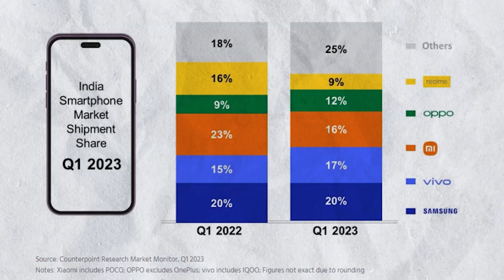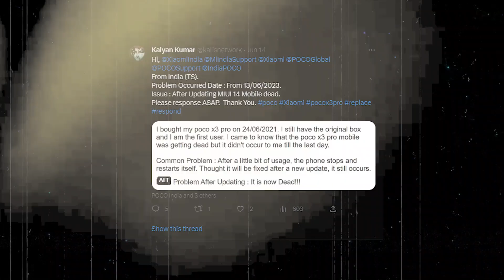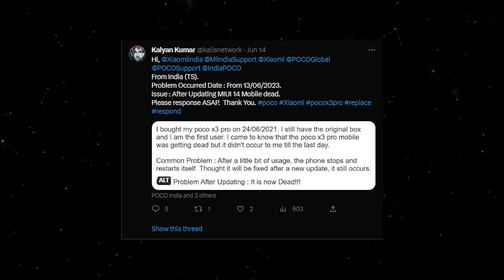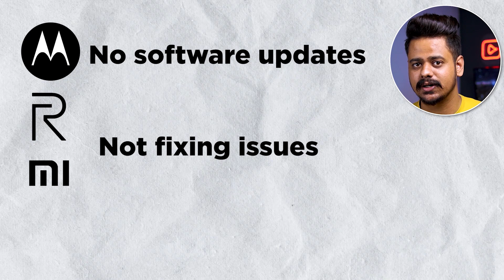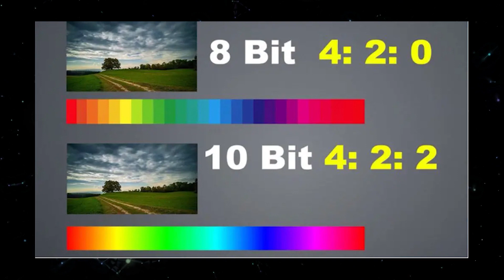Samsung’s Masterplan Worked!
Today in this video, we talked about why Samsung is winning against the Chinese smartphone companies. In this video, we talked about 6 points that are the reason behind Samsung's success. I hope you will enjoy this video.

1. Pixel 6a: Still better than Nothing Phone 1?

2. Nothing phone 2: Oneplus 11 Killer 😲🔥

3.  Realme 11 Pro plus vs Samsung F54: King of Mid-range? 🤔🔥🔥🔥

4. Realme 10 pro plus vs Oneplus Nord 2T 🤩🤩🔥🔥🔥

5. This Device is the Future | Apple Vision Pro 🤩🤩🔥🔥